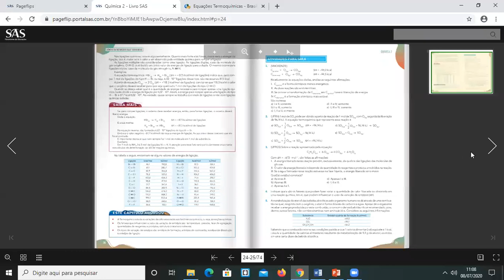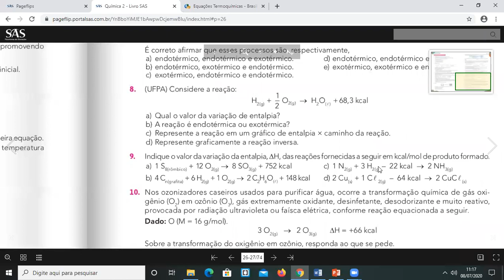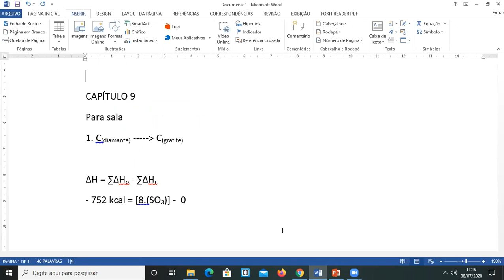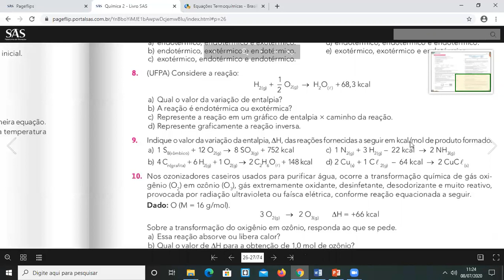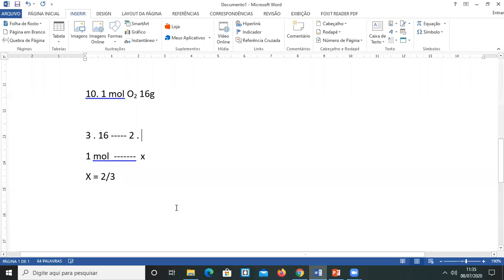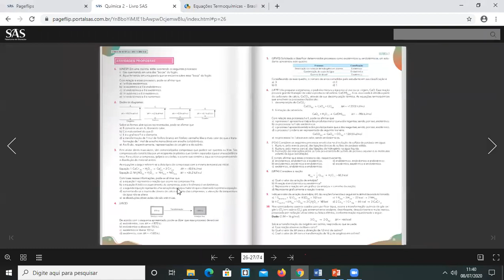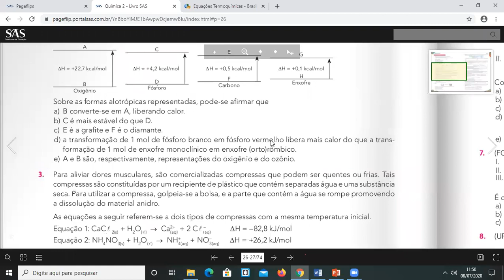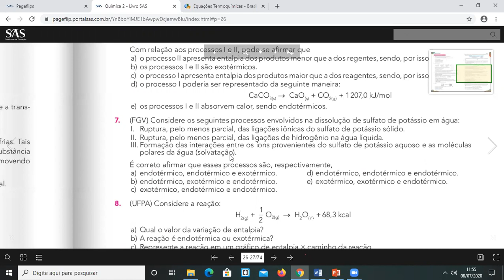2ª SÉRIE A - QUÍMICA - PARTE 2 (08/07)